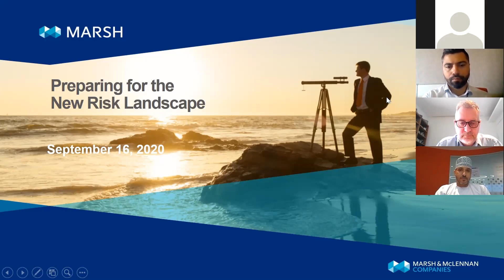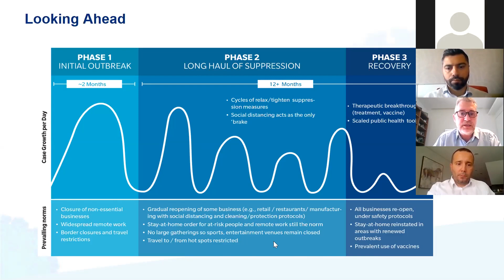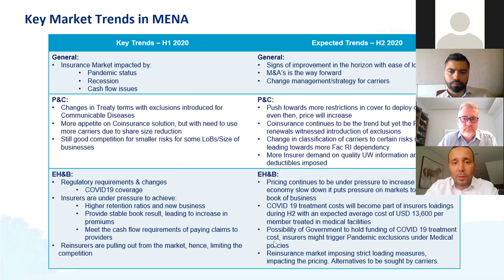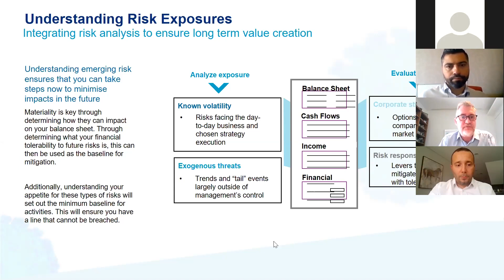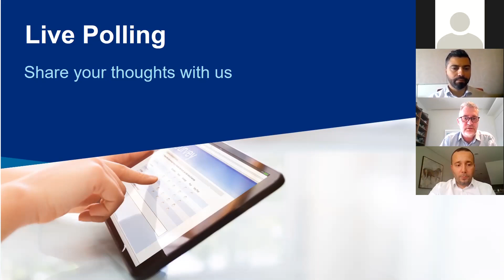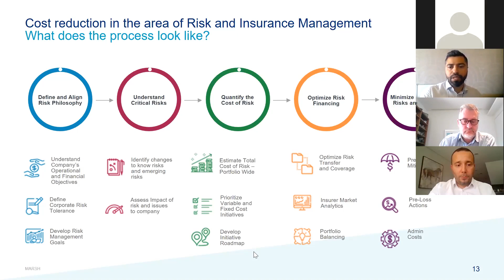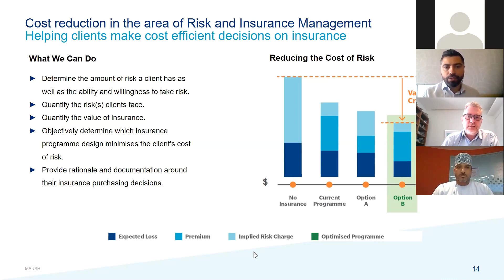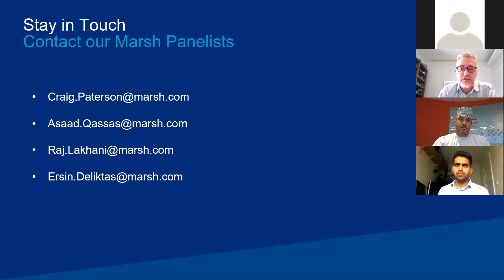Webcast Replay: Preparing for the New Risk Landscape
COVID-19 has identified a number of risks that can be very harmful to organizations. It is important that businesses across the MENA region are aware of emerging risks and learn how to navigate the evolving landscape using cost reduction strategies to prepare for the “New Normal”.